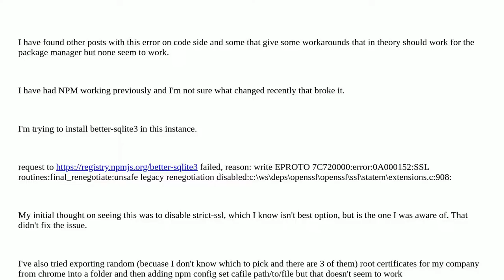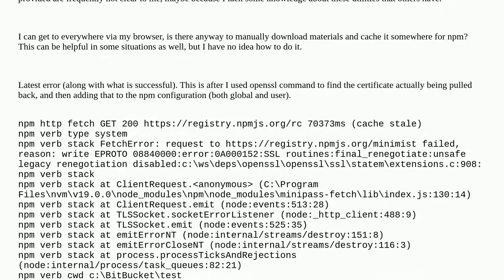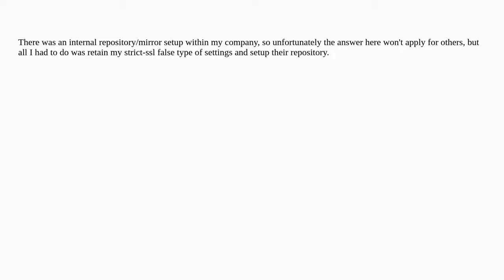SSL unsafe legacy renegotiation disabled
A special thanks goes out to the community

  npm-install npm